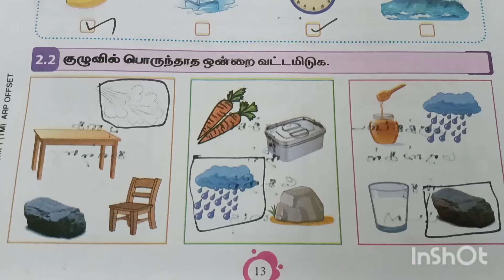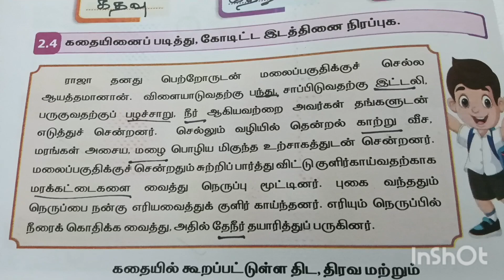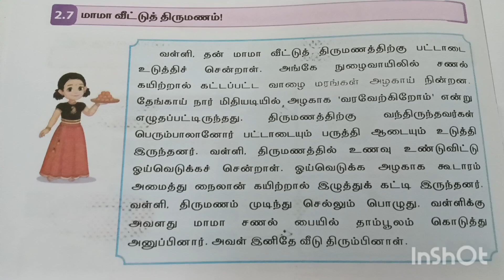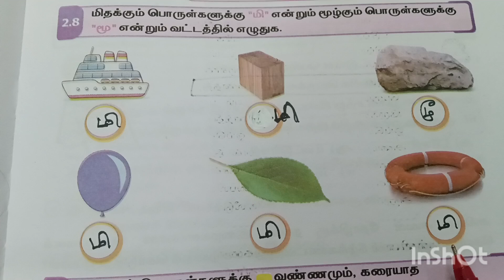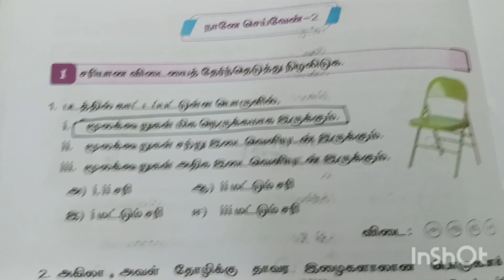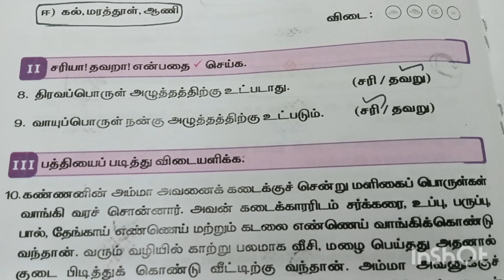பருப்பொருள் மற்றும் மூலப்பொருட்கள்||5ம்‌வகுப்பு||2024- ennum ezhuthum.